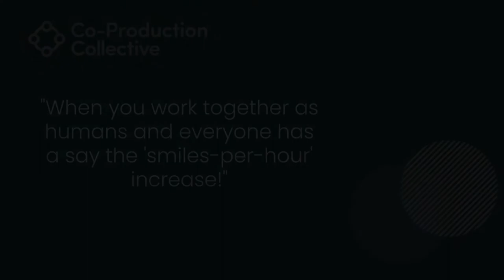Co-Pro Stories: Jamie Extract